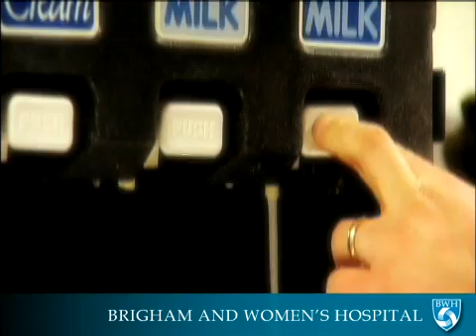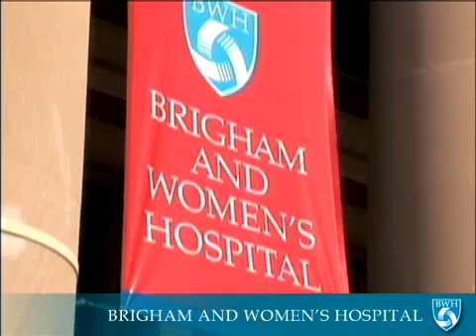Vitamin D: The Miracle Supplement Video - Brigham and Women's Hospital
Could Vitamin D be the miracle supplement?  Brigham and Womens Hospital research indicates that Vitamin D may help defeat asthma in children, hip fractures in adults and maybe a whole lot more.